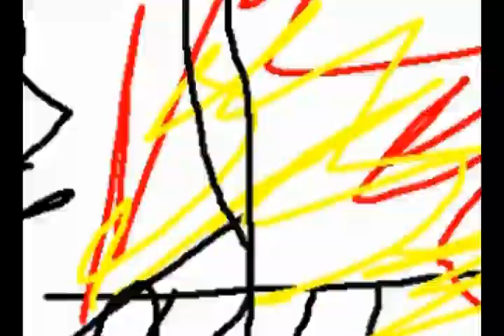your face is in native ugly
Round 4 vs. mrSimon/electricthecheese.

Kind of rushed but yeah I hope you people like it and such.

also yeah watch it in high quality because fdgdghger